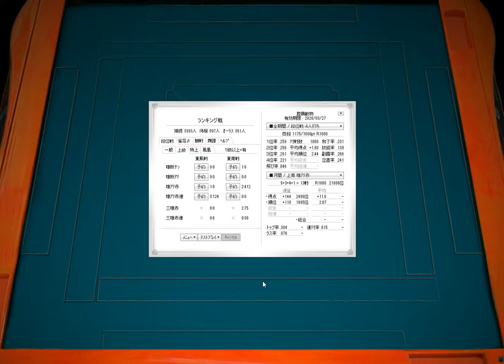Tokujou promotion game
Two of my students have finally reached Tokujou. I'm proud of them but we all know that the journey only begins here. Feel free to give hints on what we could've done better!